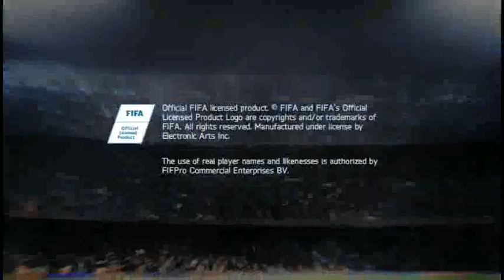GAMEPLAY ON FIFA 15 UT